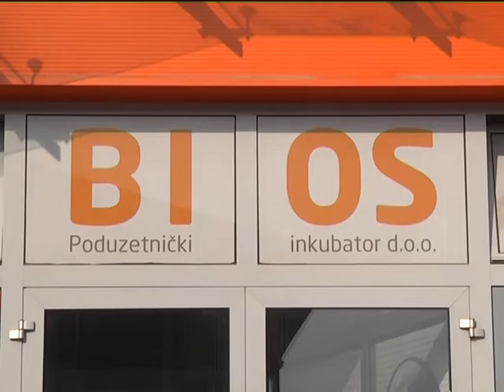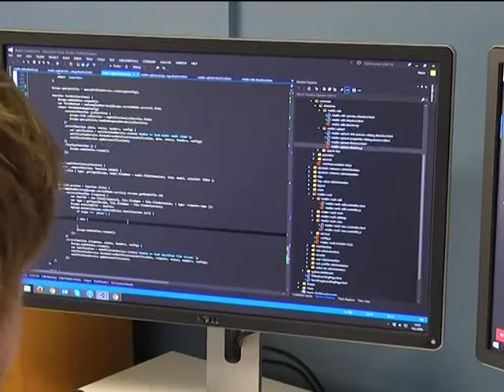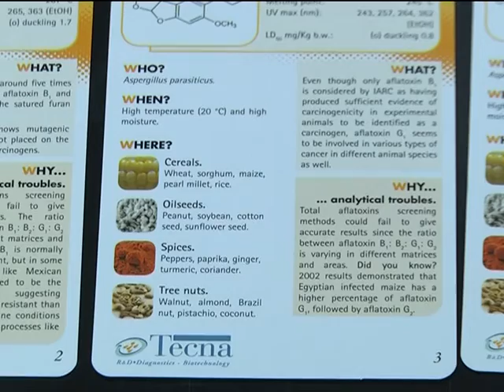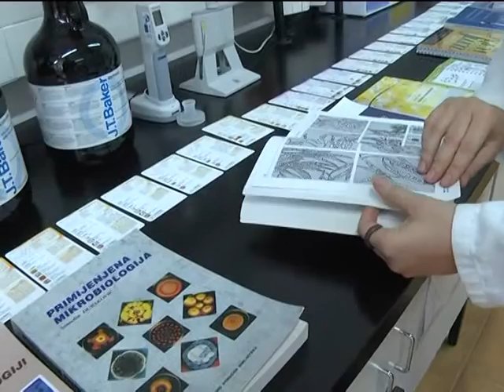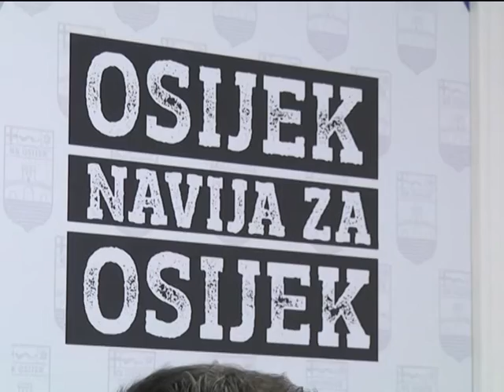DNEVNIK 24.9.2016. Osječka televizija